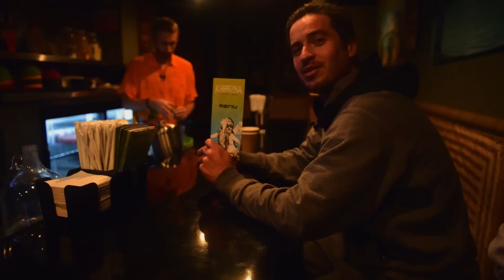JENKEM - Hanging Out With... Quim Cardona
Filmed by: Alexis Castro / Edited by: Joe Bressler
Produced by: Russell Dolan & Ian Michna